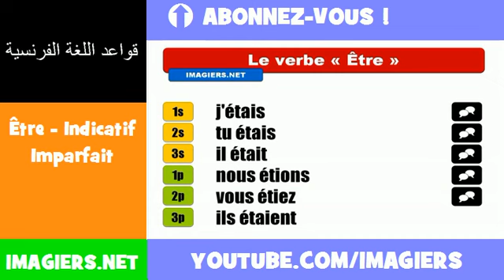الأفعال الفرنسية = Être Indicatif Imparfait